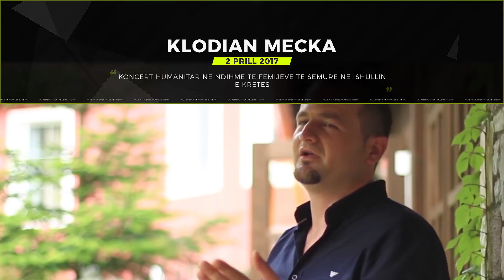SPOT Agjensia spektakleve "PEPA" 2 PRILL 2017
Agjensia spektakleve "PEPA" ne bashkpunim me shoqaten emigranti ORGANIZOJN Koncert Humanitar ne ndime te femijeve te semure ne ishullin e Kretes Diten e Diele date 2 Prill ora 20:00 Ne qendren ANODOS ne Gazi IRAKLIO KU PER KETE KONCERT  do marin pjes kengetaret MAYA -SILVA GUNBARDHI-DAFI-ERJOLA CUKA-LIRIM GJONBIBA-KLODIAN RAMA-ERVIS BEHARI-ARMENT ISMAILI-VLADIMIR RUSTEMI- KLODIAN MECKA- cdo emigrant ne ishullin e kretes duhet te mendoj per keta femij per me shume informacione dhe rezervime ne tel:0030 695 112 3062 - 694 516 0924